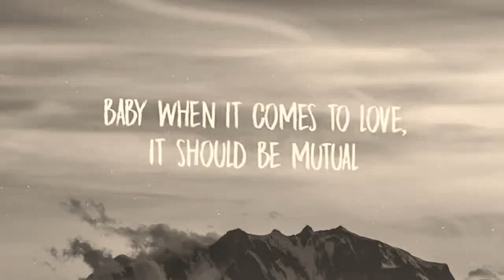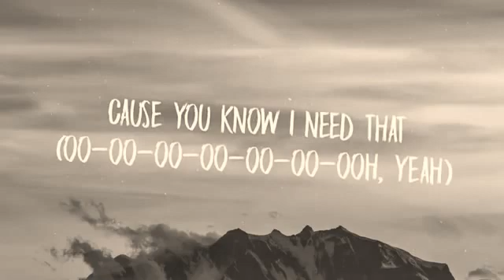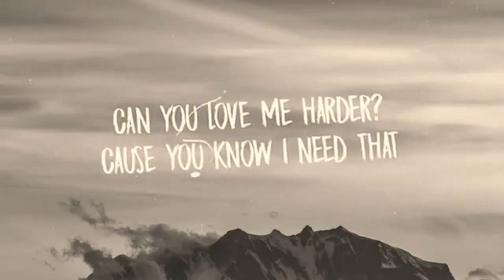JaX joNeS_BeBe rExHa